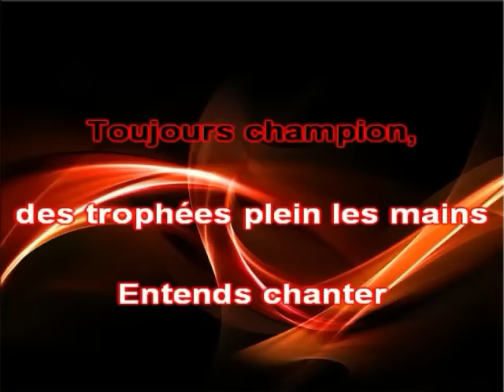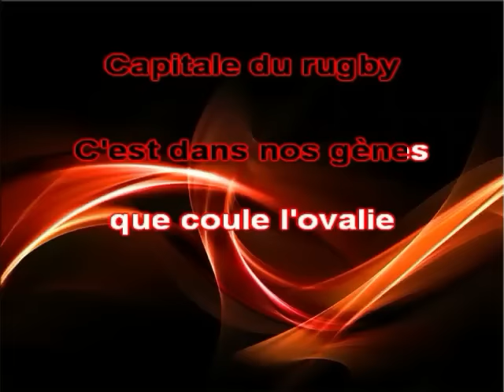Hymne Officiel des Supporters du Stade Toulousain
Entends le chant des Toulousains
En Communion, on est tous des copains
Allez le Stade! On est tous là!
Ernest Wallon est derrière toi !

Petits et grands, vêtus de rouge et noir
Cette grande famille vient chercher la victoire
Les supporters du Stade Toulousain
Toujours champion, des trophées plein les mains

Entends chanter tes Supporters
Notre ferveur dépasse toutes les frontières
Le Capitole: Capitale du rugby
C'est dans nos gènes que coule l'ovalie

Musique & Paroles:
Florent Adroit

Découvrez Florent Adroit, album « LE GRAND VOYAGE » disponible , inclus les titres "ARIEGE MOUN PAIS", "LE TRAIN" et "ALLEZ VIENS".
Après une enfance passée à la découverte de la musique et des instruments et après 9 ans en tant que chanteur avec les orchestres de la région Midi-Pyrénées, je décide de me produire seul sur scène et sortir mes chansons de l'ombre.
Je sors mon premier CD Single:"Les Châteaux" en référence au château cathare et plus particulièrement à celui de Montaillou, petit village occitan.
L'appel de la scène étant trop fort, je reprends du service avec des musiciens et je commence ma carrière solo.
C’est à l’occasion du 09 Septembre 2009 que ma carrière commence réellement.

L’équipe de la marque Azinat.com me propose de travailler sur un morceau évoquant l’Ariège.
Je travaille alors sur une musique entrainante, au goût du jour et facilement mémorisable, une musique empreinte de reggae sur fond d’accordéon et un côté festif « qui envoie ».
Je suis alors contacté par Radio Montaillou Pyrénées pour effectuer la tournée d’été 2009 qui devient ma tournée de lancement.
Dès les premières notes d' « Ariège Moun Pais », le 09 juillet 2010 à 11h00 précise, plus de 70 danseurs se sont rassemblés pour effectuer un flashmob qui restera gravé longtemps dans les mémoires des danseurs, des spectateurs.

Une première playlist apparait où plusieurs chansons vont être très appréciées lors des représentations et autres scènes régionales, notamment: "Le Grand Voyage", "Toulouse", "J'aime", "Le Train" ou encore "Les Histoires des Autres" et bien sur le nouvel hymne Ariégeois: "Ariège Moun Pais".